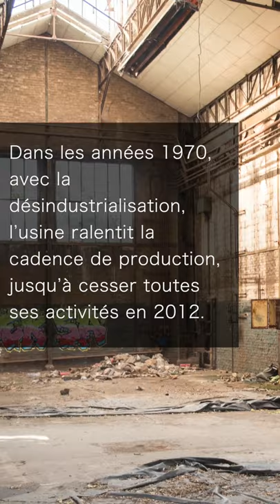[Ici c’est La Courneuve] Les anciennes usines Babcock et Wilcox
À l’occasion des Journées européennes du patrimoine le 18,19 et 20 septembre prochain, La Courneuve vous fait découvrir des lieux insolites. Aujourd’hui, on vous emmène dans les anciennes usines Babcock et Wilcox, témoins du patrimoine ouvrier de la ville.

👉 Vous souhaitez visiter en vrai ? pour retrouver toute la programmation des Journées européennes du patrimoine.